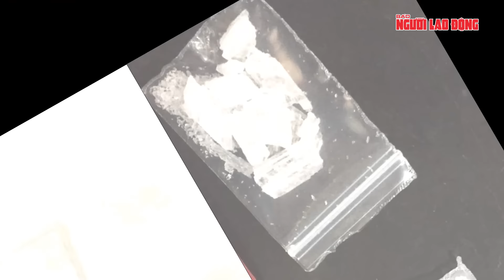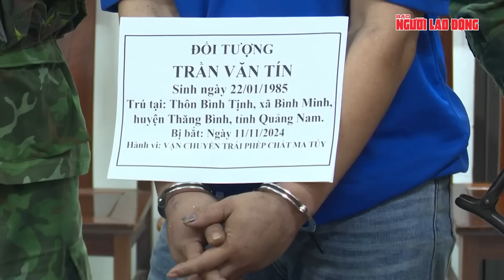Công an TP HCM bắt “cô tiên từ thiện” Nguyễn Đỗ Trúc Phương do liên quan ma túy | Thời sự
NLĐ | Công an TP HCM bắt “cô tiên từ thiện” Nguyễn Đỗ Trúc Phương do liên quan ma túy
Công an TP HCM ngày 14-11 cho biết đã ra lệnh bắt để tạm giam Nguyễn Đỗ Trúc Phương (SN 1994, ngụ quận 1, TP HCM) để điều tra hành vi liên quan đến ma túy. Công an TP HCM đã thông tin kết quả liên quan đến đường dây tiếp viên hàng không xách ma túy từ Pháp về Việt Nam. Trong vụ án, Công an TP HCM đã triệt phá gần 500 đường dây, băng nhóm tội phạm về ma túy, khởi tố 1.132 bị can; xử phạt hành chính và lập hồ sơ đưa đi cai nghiện 201 đối tượng. Công an thu giữ 323,5 kg ma túy các loại, 12 khẩu súng, 3 quả lựu đạn và nhiều vật chứng có liên quan; bước đầu làm rõ các đối tượng đã giao dịch mua bán ma túy với số tiền hơn 28.000 tỉ đồng. Ban Giám đốc Công an TP HCM thực hiện đúng phương châm "không đánh khúc giữa, bắt cả đường dây, đối tượng chủ mưu, cầm đầu, xử lý đến đối tượng sử dụng trái phép chất ma túy". Công an TP HCM đã truy xét, xử lý triệt để các đối tượng mua ma túy để tổ chức sử dụng trái phép chất ma túy, trong đó có cả người mẫu, diễn viên, ca sĩ và những người có ảnh hưởng lớn trên mạng xã hội.